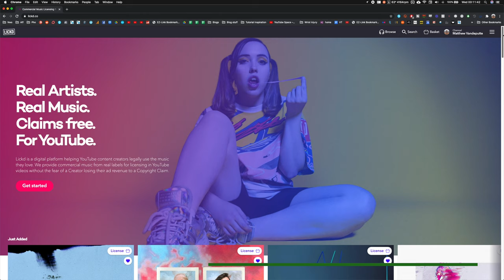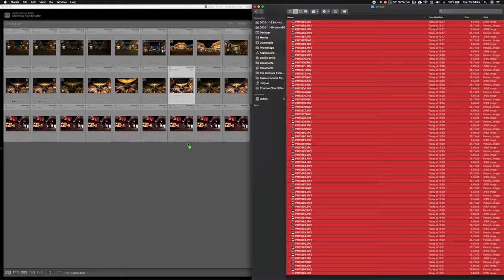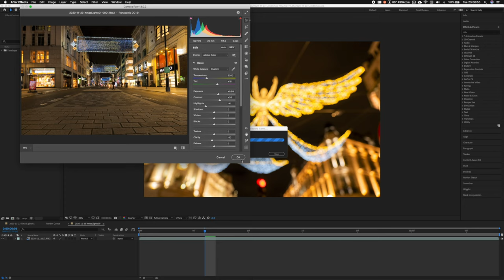LONG EXPOSURE shooting tips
License ID: odP2GWDA2yQ
Get Starry Night (Christmas Listmas) by Be Quiet Shout Loud!

BIG camera
Second camera
Smaller camera
Great wide lens
Expensive wide lens
Mini microphone
Bigger microphone
Tripod head